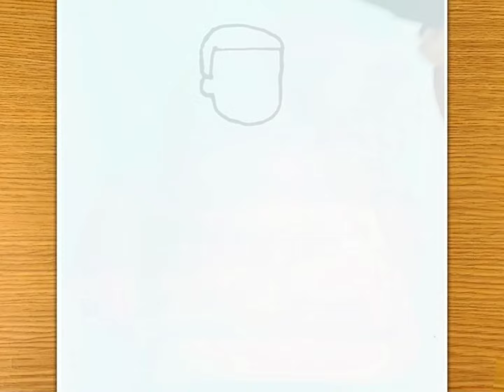How to draw Nobita very easy l Nobita drawing step by step beginners#How to draw nobita drawing easy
How to draw Nobita very easy l Nobita drawing step by step beginners l U H LL se Nobita drawing l

Abinash arts
Tutorial
ArtSatisfying Video l How To Make Rainbow Glitter Lollipop Heart Candy with 6 Slime Pool Cutting ASMRCute shinchan boy playing with ball pencil drawing | cartoon character drawing Going to ANIME SCHOOL in Minecraft!

How to draw doraemon cartoon outline easy method for kids step by step from number 5